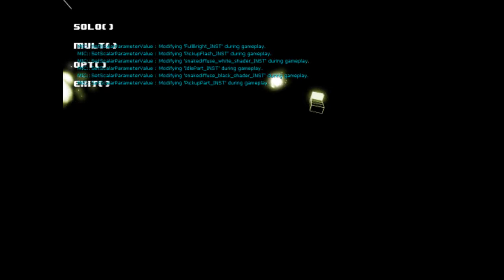That game I never released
Herp derp